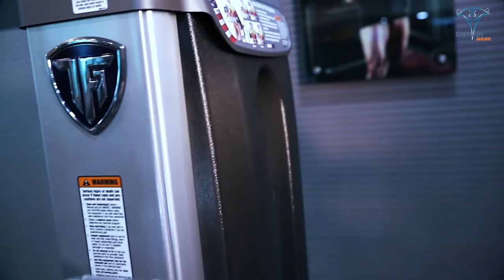Marketing Online Miễn Phí Khởi Nghiệp Thành Công 100%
Marketing online là gì? Duy Nguyễn bật mí bí kíp chạy quảng cáo hiệu quả không tốn kém cho người mới khởi nghiệp.

Địa chỉ:
♦ BBT Hiệp Phú: 10 Trương Văn Thành, phường Hiệp Phú, quận 9, TP HCM
♦ BBT Hiệp Thành: 535 Lê Văn Khương, Hiệp Thành, Quận 12, TP HCM
♦ BBT Quận 7: 102 Lý Phục Man, Phường Bình Thuận, Quận 7, TP HCM